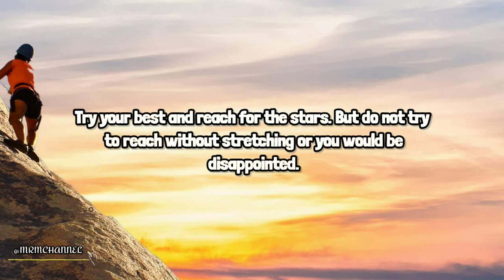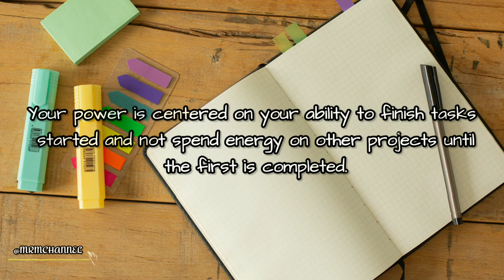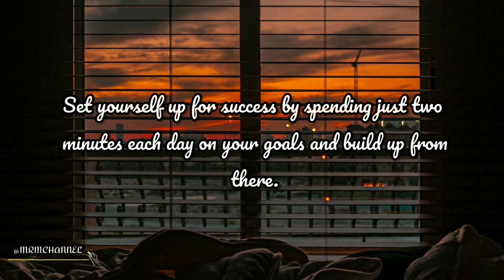Setting Goals | MRM CHANNEL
ᴍᴜꜱɪᴄ|ʀᴇʟᴀxᴀᴛɪᴏɴ|ᴍᴏᴛɪᴠᴀᴛɪᴏɴ

🎶 Track info:
Together We Can by Airae